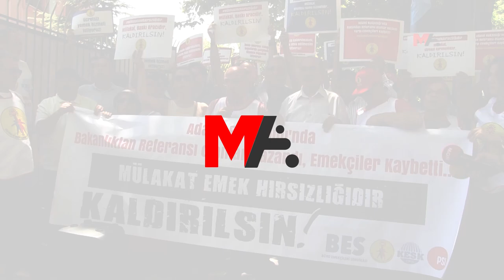BES MÜLAKAT İÇİN MECLİS'TE KOMİSYON KURULMASINI İSTEDİ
BES, Görevde Yükselme Sınavları ile mülakat sonuçlarının karşılaştırmalı incelemesinin yapılması için Meclis'te komisyon kurulmasını istedi.